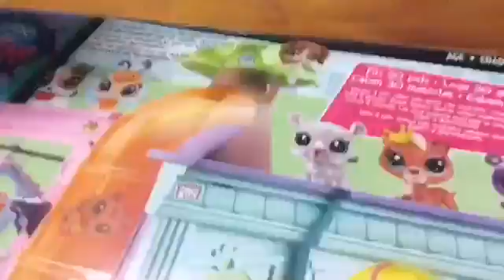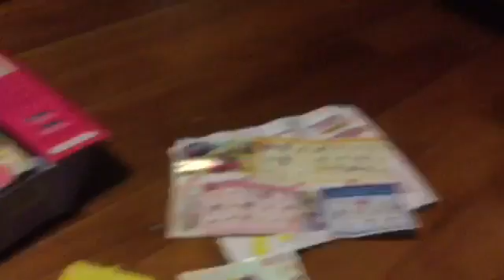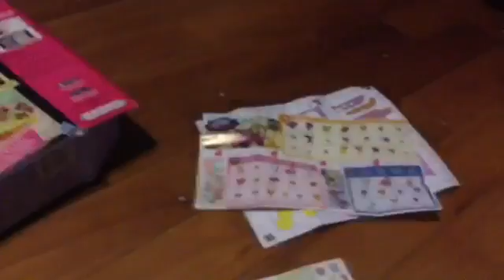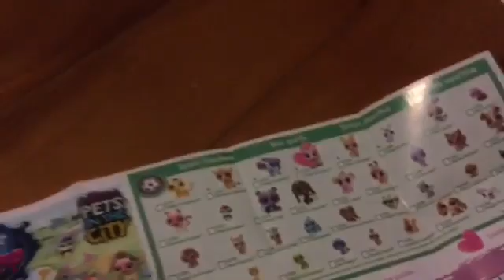Opening Lps PetStore set review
𝕃𝕒𝕧𝕖𝕟𝕧𝕕𝕩𝕣
            ᴏᴅᴅ ᴛʜᴇʀᴇ's ᴀ ᴘᴇᴛsʜᴏᴘ sᴇᴛ ᴡʜᴇɴ ʟᴘs ᴀʀᴇ ᴀɴɪᴍᴀʟs..😂

ᴛʜᴀɴᴋ ʏᴏᴜ ғᴏʀ ᴡᴀᴛᴄʜɪɴɢ! ᴍᴀᴋᴇ sᴜʀᴇ ᴛᴏ sᴜʙsᴄʀɪʙᴇ, ʟɪᴋᴇ, ᴄᴏᴍᴍᴇɴᴛ, & ʀɪɴɢ ᴛʜᴇ ɴᴏᴛɪғɪᴄᴀᴛɪᴏɴ ʙᴇʟʟ! ♡

ᴏᴜᴛʀᴏ ᴛᴇᴍᴘʟᴀᴛᴇ: ᴛᴏ ᴛʜᴇ ᴏᴡɴᴇʀ

ɪɴᴛʀᴏ ᴛᴇᴍᴘʟᴀᴛᴇ: ᴄᴀᴍʀʏɴ ᴍᴀᴇ